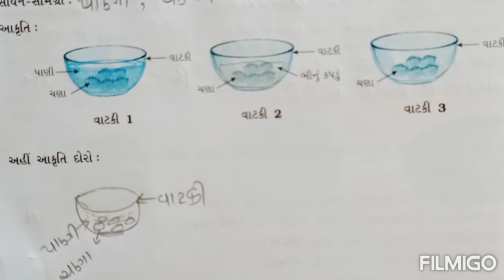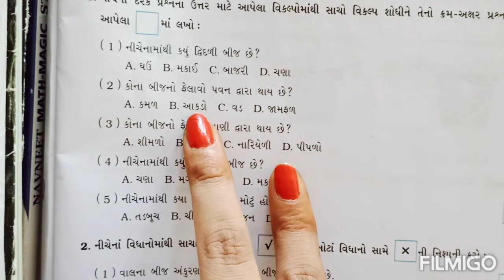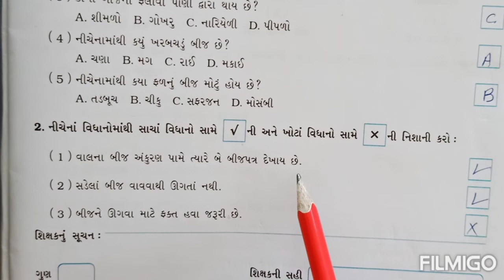STD 5TH SUB:- ENV ( નક્શા પૂર્તિ & પ્રયોગ પોથી) પ્રયોગ 2